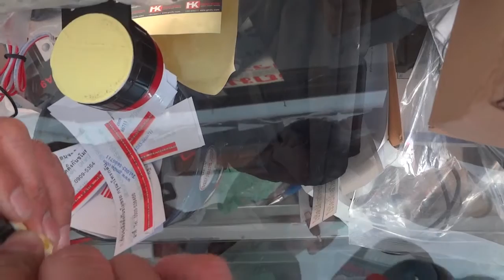GM SHOP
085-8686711